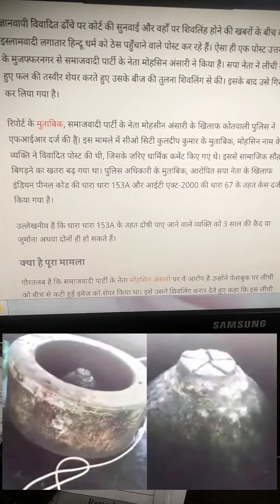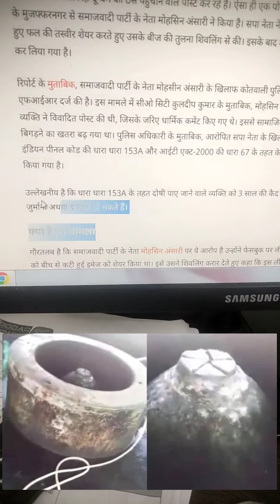gyanvapi masjid latest news today | gyanvapi masjid real video | gyanvapi masjid inside video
gyanvapi masjid latest news real video